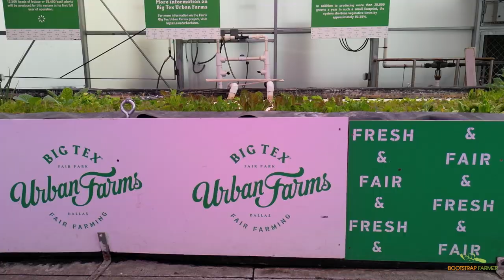Indoor Farming Misconceptions BUSTED - Separating Fact from Fiction on Hydroponics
Big Tex Urban Farms Q&A Wrap Up
In this wrap up of our hydro-series at Big Tex Urban Farms in Dallas, Texas; Nick and Drew discuss common misconceptions about hydroponics from the public and review best practices for getting started with Controlled Environment Agriculture (CEA)

Watch the whole series with Drew at Big Tex here
Want to see our collection of hydroponic equipment?
For more info on the programs at Big Tex Urban Farm please visit their website here.
Curious about the Lower and Lean method for growing vine crops indoors? Check out this blog series.
Timestamps:
00:00 | Intro
01:00 | Answering Questions at the Fair
01:43 | Crop Choices in CEA
02:32 | Utilizing Your Space and Resources
03:43 | Misconceptions about Hydroponics and GMOs
05:12 | Better than Organic
06:29 | Top 8 Hydroponic Crops to Grow
07:23 | Soil has its Place
08:10 | Working Conditions in CEA
09:53 | Flavor and Nutrients in Hydroponics
11:47 | What is Big Tex All About?
14:17 | Mindset and Social Progress
16:00 | Learn and Ask the Right Questions
18:45 | Pivot and Expand
20:23 | Thank you to all who make Big Tex happen.